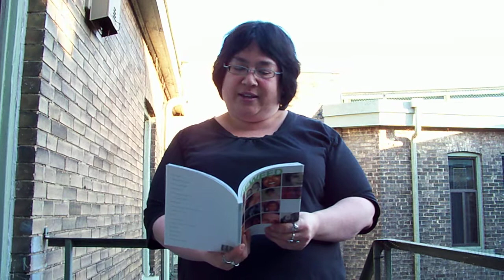FIREWEED #75: Mixed Race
May Lui is one of the guest Editors for "Fireweed #75: Mixed Race Issue".  In this video she reads a found poem of titles of mixed race books.